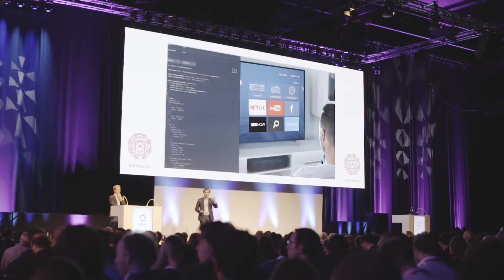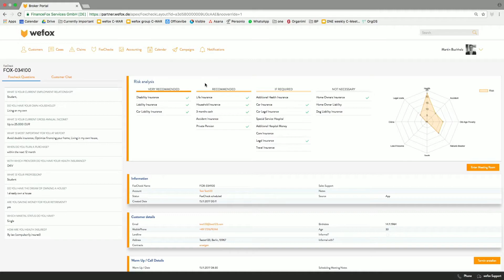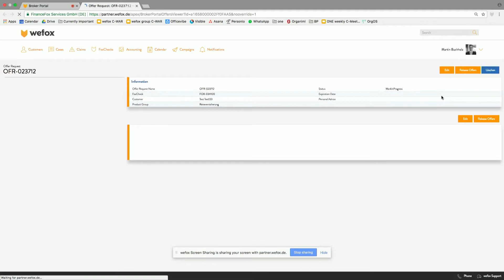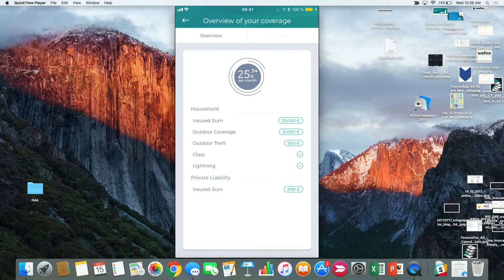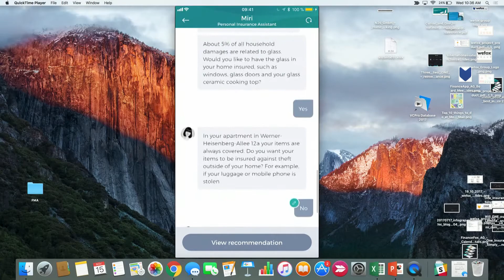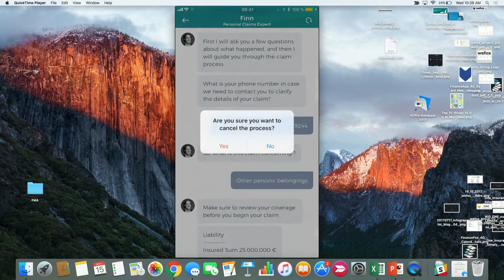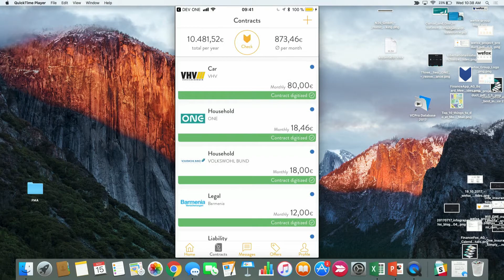DIA Munich 2017 One Wefox